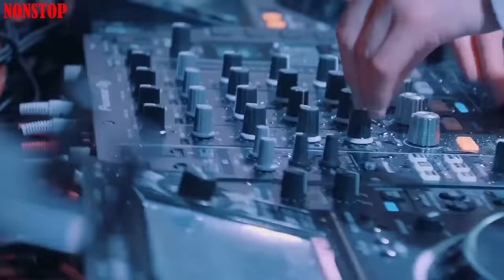DJ Soda Remix 2023 ✈ Best of Electro House Music & Nonstop EDM Party Club Music Mix│FLY IN MY ROOM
✔ Follow the channel to listen to the newest and best mixes.
✔ Please contribute your comments to have more good products
➤ If you have any questions or complaints about the copyright of images or sounds contained in the video, please contact the owner directly at .
🔈🔉🔊 WISH YOU HAPPY LISTENING TO MUSIC 🔈🔉🔊
✔ Đóng góp ý kiến để có nhiều sản phẩm hay hơn nhé
➤ Nếu có thắc mắc, khiếu nại nào về bản quyền hình ảnh cũng như âm thanh có trong video mong chủ sở hữu liên hệ trực tiếp với mình qua địa chỉ .